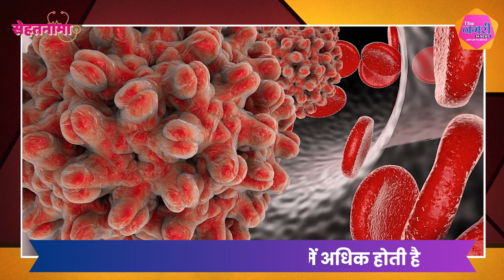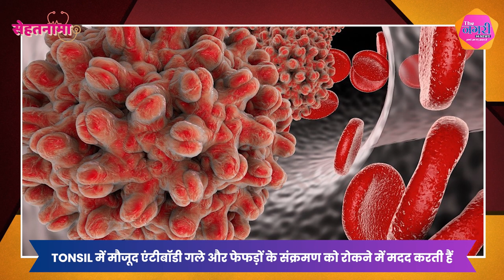TONSILLITIS : गले की सूजन की समस्या और उसका समाधान